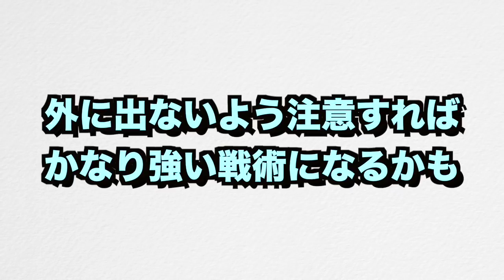【クラクラ】スーパーバルキリーラッシュでレイジ23発落としてみたw呪文ラッシュで全壊余裕じゃねw